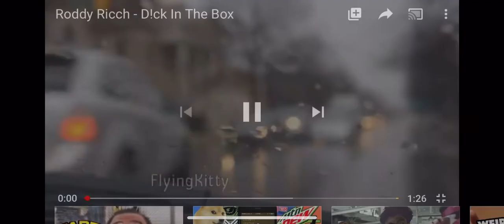Cock in the box